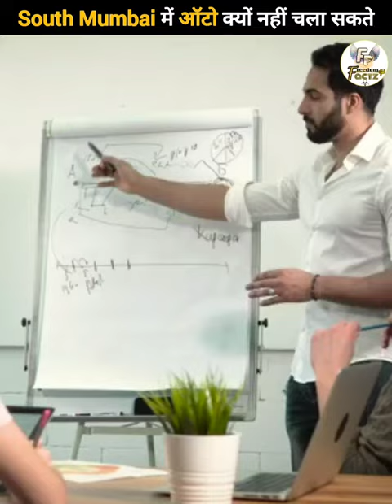why auto rickshaw ban in South Mumbai?